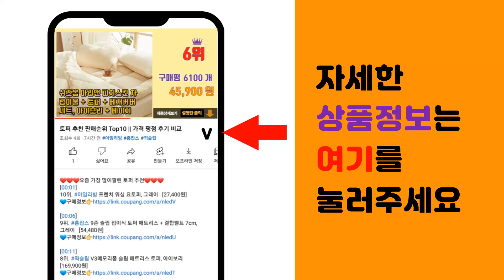바우하우스 추천 판매순위 Top10 || 가격 평점 후기 비교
❤️❤️❤️요즘 가장 많이팔린 바우하우스 추천❤️❤️❤️

[00:01]
10위. 모나미 바우하우스 파스텔 삼각지우개 연필 12종 세트 [3,400원]

[00:06]
9위. 바우하우스 생활의달인 캄포도마 빈티지4027 해피 3종세트(4027+플레이트+받침대), 1 [89,150원]

[00:11]
8위. 모나미 바우하우스 색연필 세트 2p, 36색, 1개 [17,000원]

[00:16]
7위. 바우하우스 컴팩트 파워핸들 핸들봉 파워핸들봉 자동차핸들봉 실리콘 파워핸들 [16,310원]

[00:21]
6위. 모나미 바우하우스 클래식 육각지우개 연필 HB 6종 x 2p 세트, 혼합색상, 12개 [2,680원]

[00:26]
5위. 모나미 바우하우스 색연필 세트, 12색, 1개 [3,170원]

[00:31]
4위. 마이어 바우하우스 인덕션 시리즈 멀티팬 그레이 24cm, 단일사이즈, 1개 [26,150원]

[00:36]
3위. 바우하우스 생활의달인 캄포 도마 모던 4527(대)+도마받침대, 1개 [81,900원]

[00:41]
2위. 모나미 바우하우스 색연필 세트, 24색, 1개 [6,000원]

[00:46]
1위. 모나미 바우하우스 클래식 삼각지우개 연필 6종 x 2p 세트 HB, 혼합색상, 1세트 [2,680원]